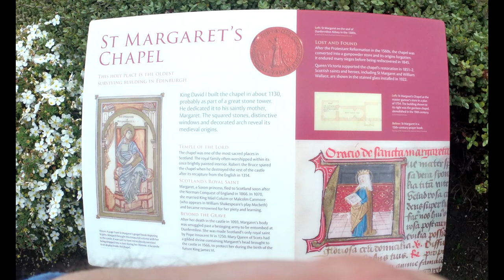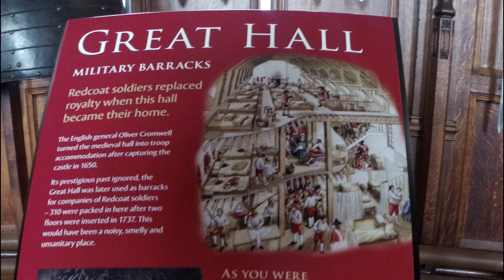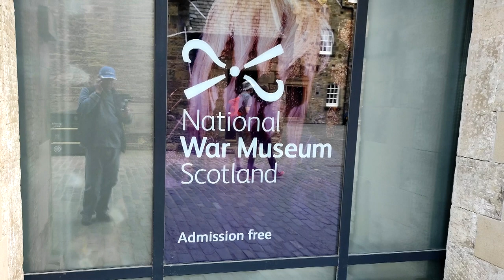Путешествие в Шотландию. 2 серия. Эдинбург. Замок. КГБ со Слоном.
Путешествие в Шотландию. 2 серия. Эдинбург. Замок. История. Визит Горбачёва. КГБ в замке. Убийства в замке. Слон, любитель пива в Замке.
00:20 – Ходят ли студенты в замок.
00:40 – Часовня Святой Маргариты.
03:08 – Гранд холл.
04:58 – Горбачёв и КГБ в Эдинбургском замке.
06:38 – Военный музей Шотландии в замке.
07:40 – Чёрный обед (ужин).
09:46 – Уличные музыканты.